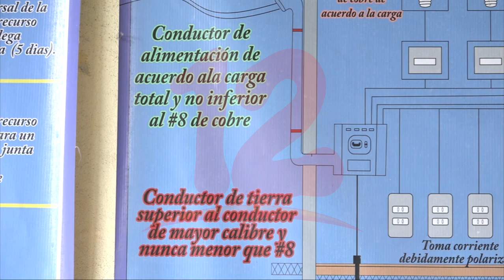Reclamos por exceso de consumo energético aumentaron en febrero y marzo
Noticias12Nicaragua Consultoría del Gestor al Consumidor manifestó que entre los meses de febrero y marzo aumentaron los reclamos por exceso de consumo, es por ello que brindó algunas recomendaciones que se deben tomar dentro de los hogares.